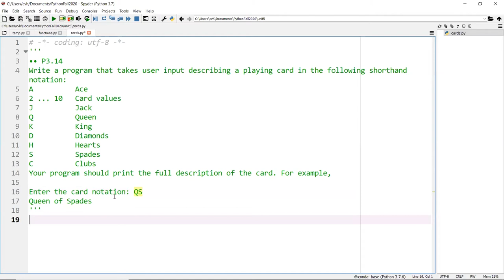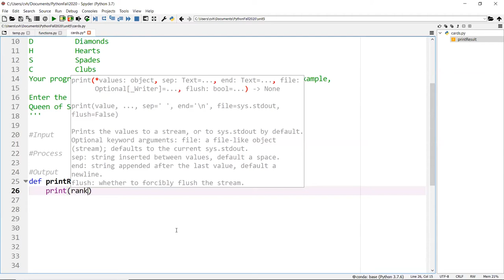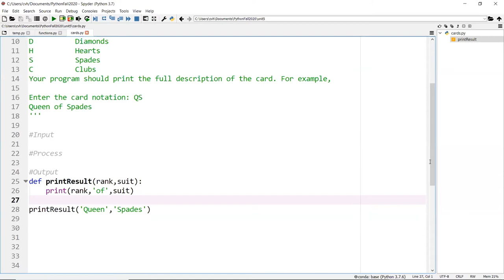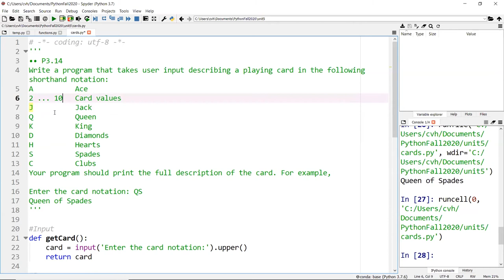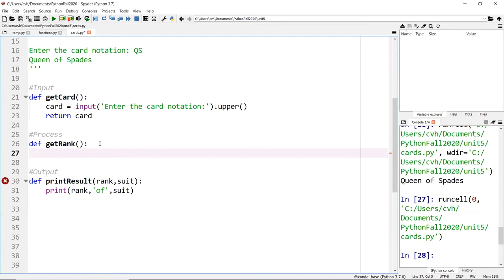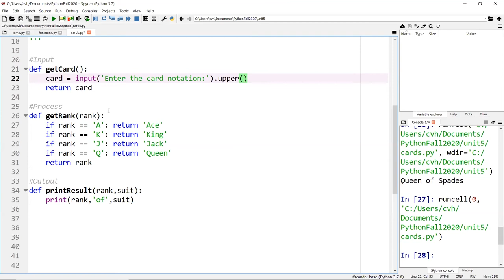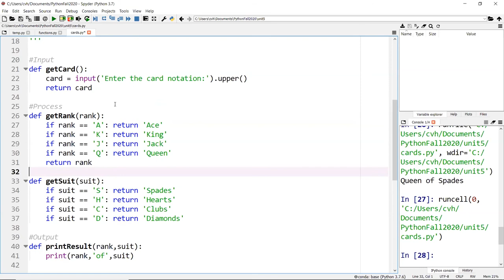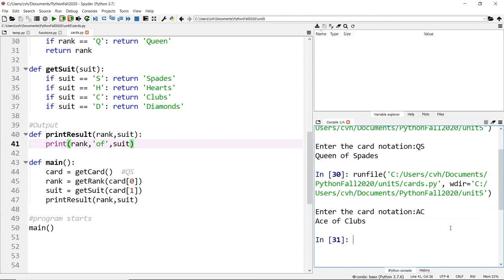Python: Simple Playing Cards Program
⭕ Overview
In this video, I'll show you how to write a Python program that takes user input describing a playing card using shorthand notation and then translates it into a full description.

We'll start with a basic input prompt where the user can enter a card notation, such as "QS" for the Queen of Spades. The program will then process this input, checking the shorthand and replacing it with the full card name. For example, "Q" will be replaced with "Queen" and "S" with "Spades."

Ranks:
A    Ace
2...10 Card values
J    Jack
Q   Queen
K   King

Suits:
D    Diamonds
H    Hearts
S    Spades
C    Clubs

The program should print the full description of the card.  For example:

Enter the card notation:  QS
Output:  Queen of Spades

By the end of this tutorial, you'll have a functional Python program that accurately translates shorthand card notations into their full descriptions, enhancing your understanding of string manipulation and user input handling in Python.

⭕ Chapters
  0:00 - Introduction
  2:15 - def printResult()
  4:25 - def getCard()
  7:15 - def getRank()
  9:48 - def getSuit()
10:45 - def main()  - main program function